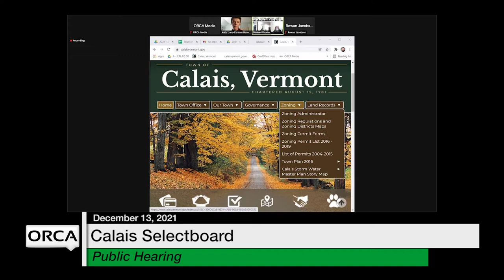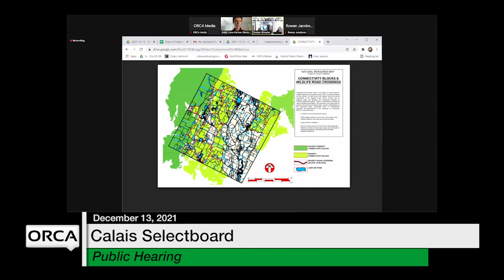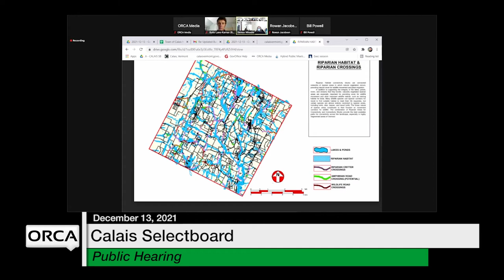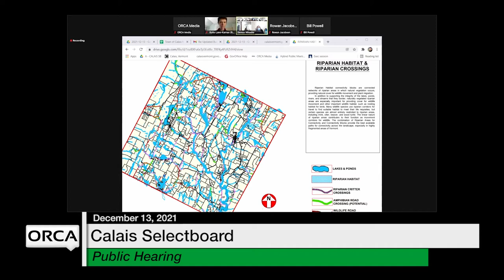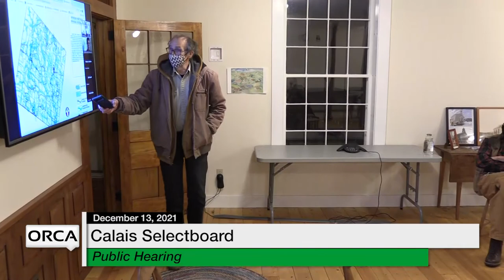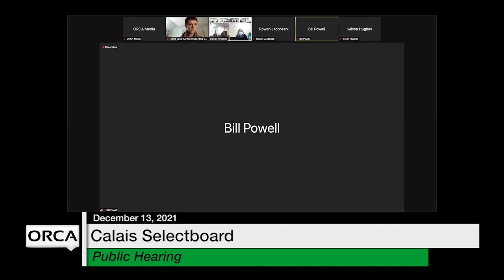Calais Selectboard - Public Hearing December 13, 2021 [CS]